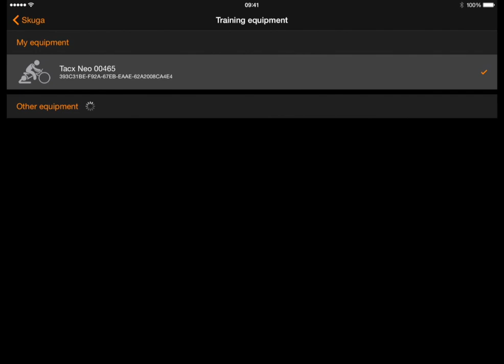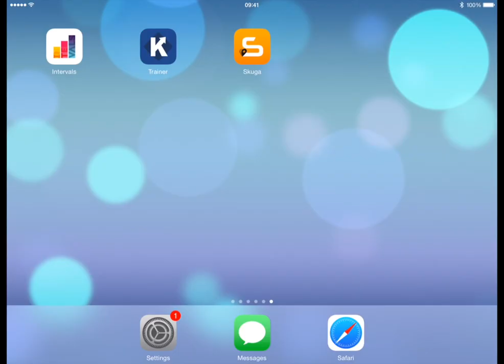Skuga - overview of the app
Skuga allows you to re-ride your Strava activities indoor, on your WAHOO or TACX trainer (for iOS).